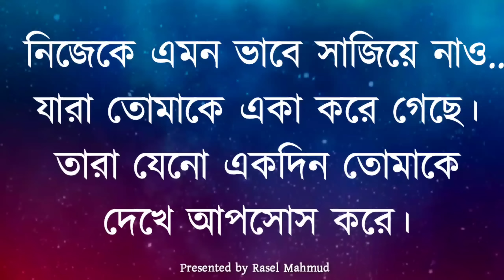Powerful Motivational Speech in Bangla | Bani | Ukti | কিছু ছেলে মেয়ে পাগল হয় কখন জানেন?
Your Queries;

Bangla quotes
Bani বানী
Sera Bani
Monisheder Bani
মনিসীদের বানি
বাংলা উক্তি
2023 Motivational Video
সেরা বানি
Heart Touching Khotha
Bani Khatha